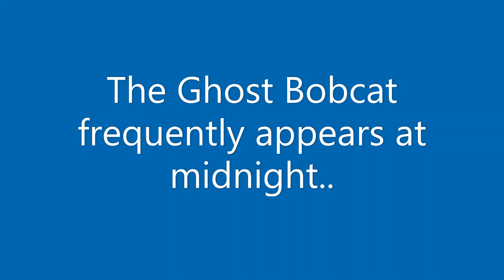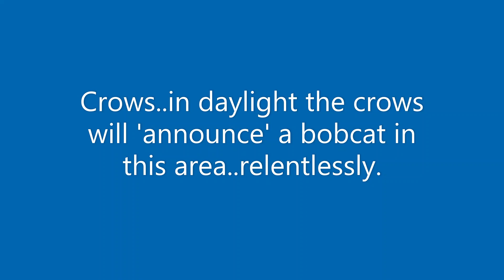Sammamish Bobcat at Midnight 2_16_2023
GhostCat...